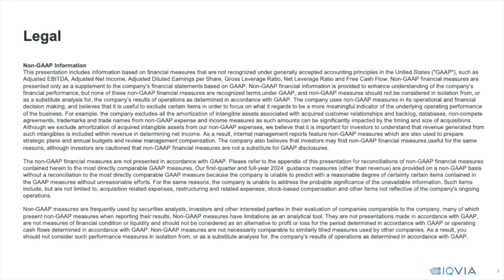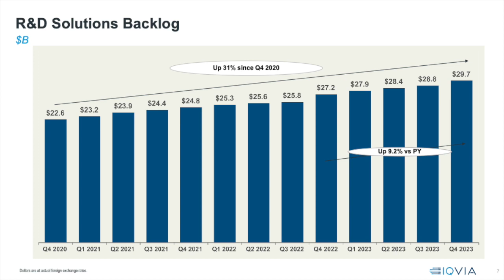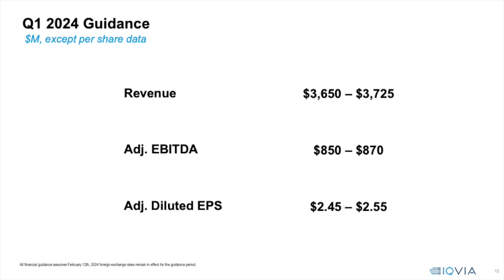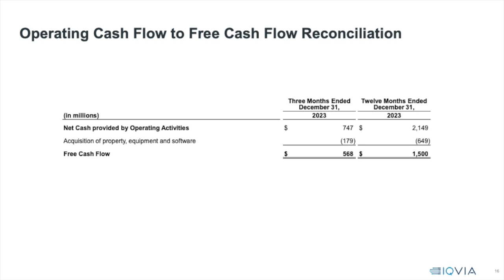IQVIA Holdings IQV Q4 2023 Earnings Presentation